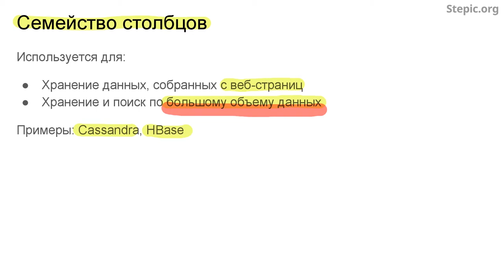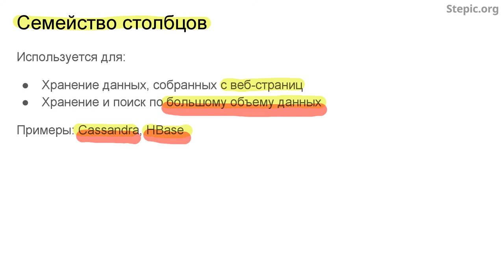Введение в базы данных - 90 урок. Термины и характеристики NoSQL